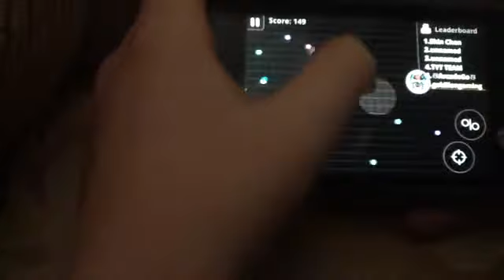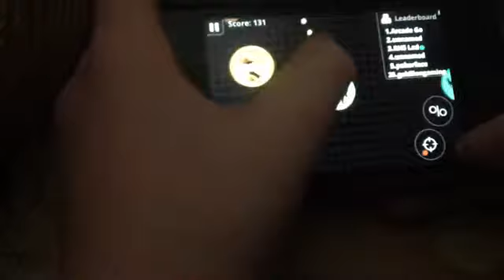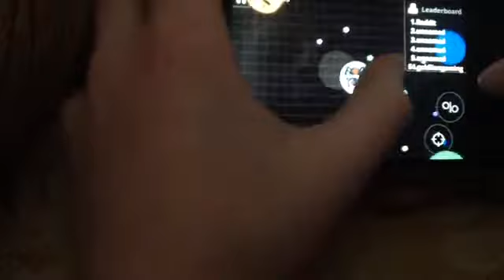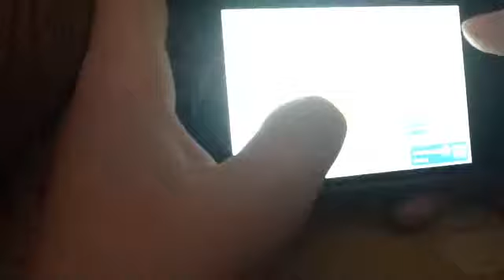Agar.io (4) I have boosts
Hi everybody today we play agar.io and this is the 4th episode and today we have boosts.dont forget to drop a like and subscribe if you enjoyed.Also feel free to go down in the comments and tell me how to improve at YouTube and also tell me what other games you want me to play!!!
BE IN MY VIDEOS BY TEXTING ME AT